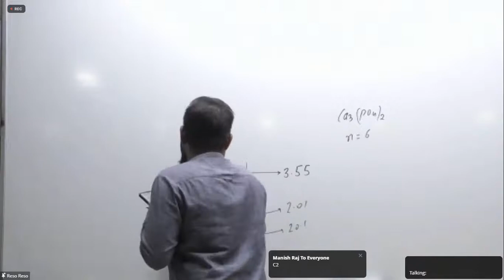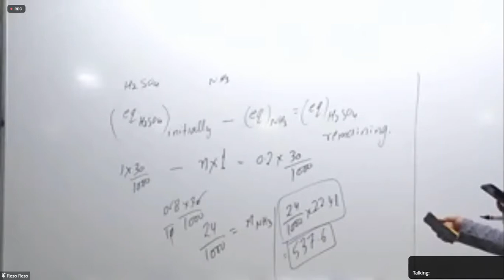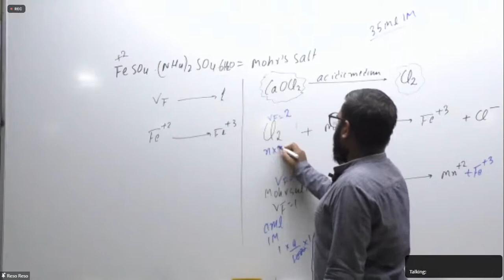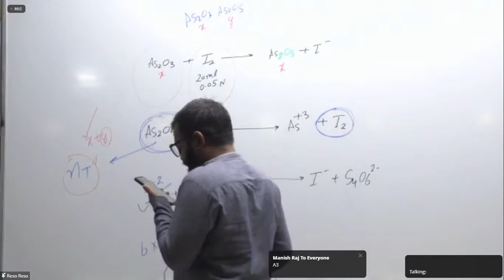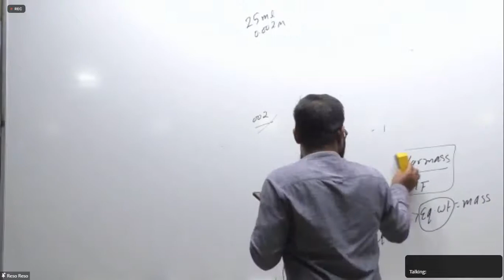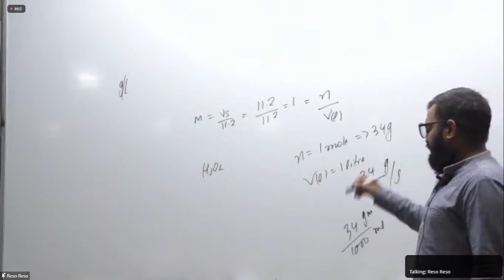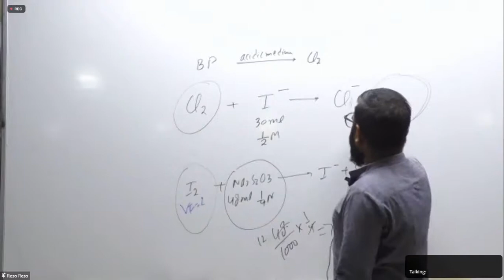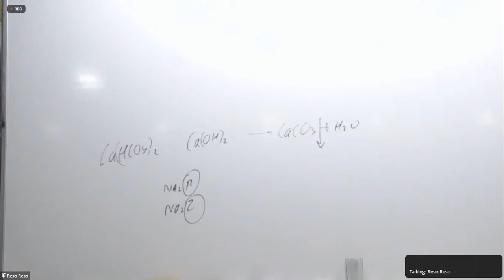2 OCT PC DISCUSSION CLASS(MLN SIR)||JP02PA1&2